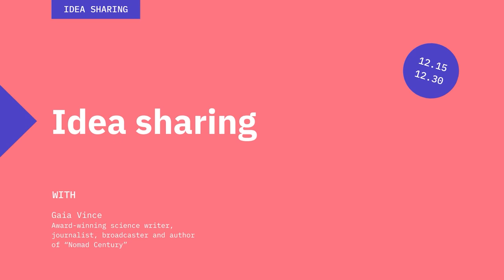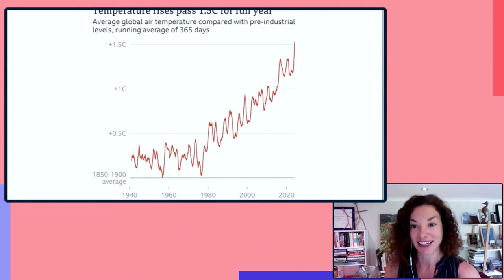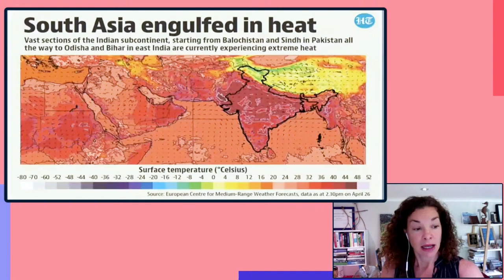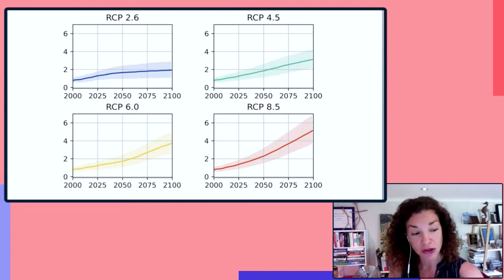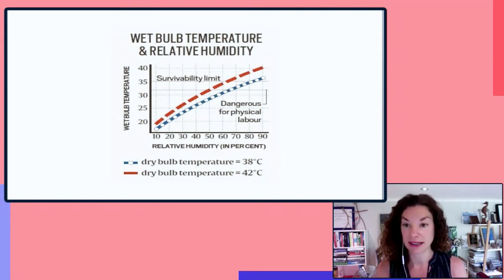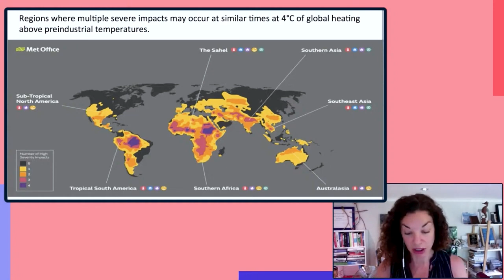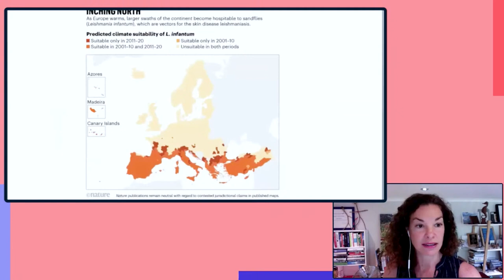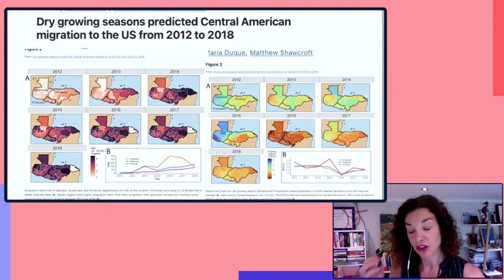Healthy, resilient and stable societies - IDEA SHARING - Climate change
On a global scale, the measures and solutions from national climate plans are insufficient to prevent a rise in global temperature,  resulting in an increased frequency and intensity of natural hazards. Over the coming decades, extreme weather conditions and natural disasters will make parts of our planet increasingly uninhabitable. How will these conditions affect our health?

WITH

Gaia Vince (online participation)
Award-winning science writer, journalist, broadcaster and author of "Nomad Century"